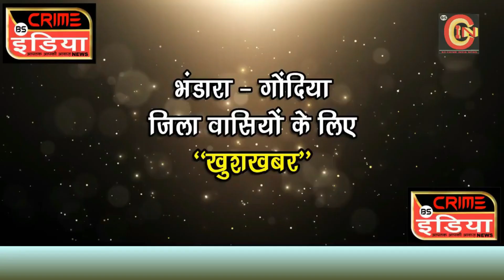विश्व श्रवण सप्ताह में 39 मरीजों की जांच एवं 10 को श्रवनदोष यंत्र वितरित....